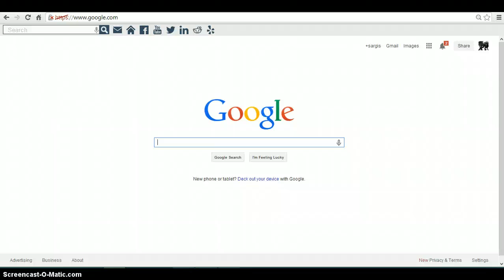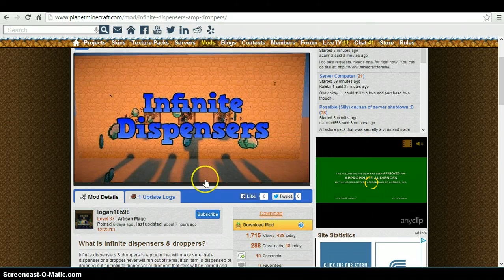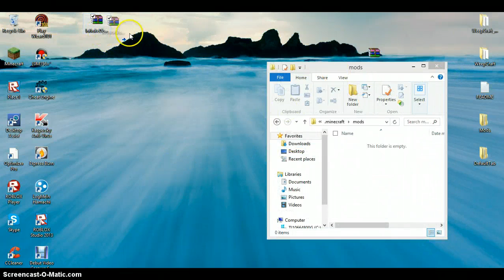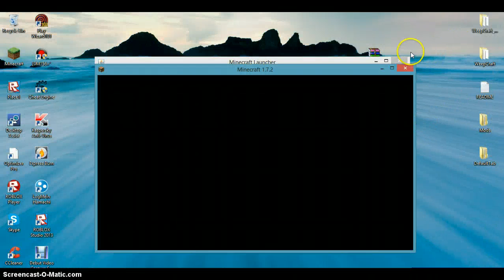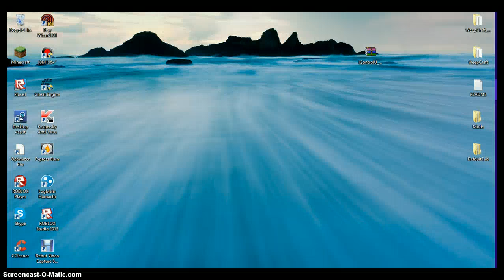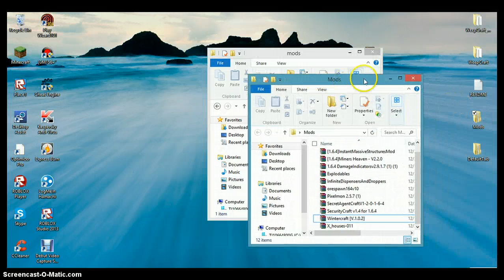How to Download or Install minecraft Mods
srry no winrar or forge